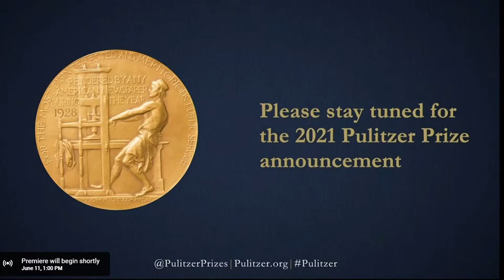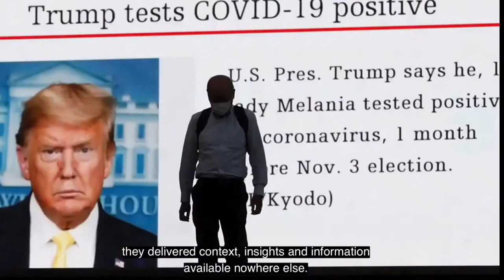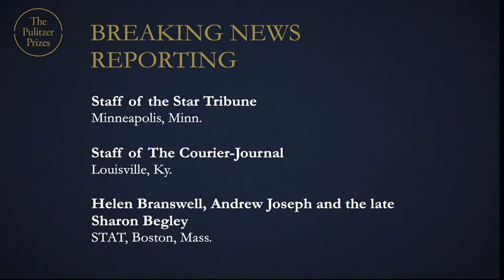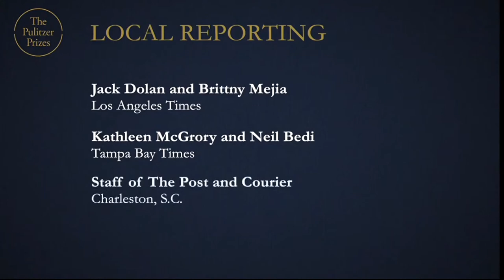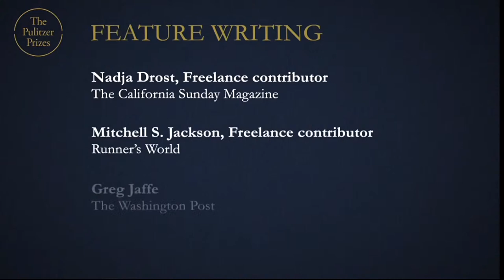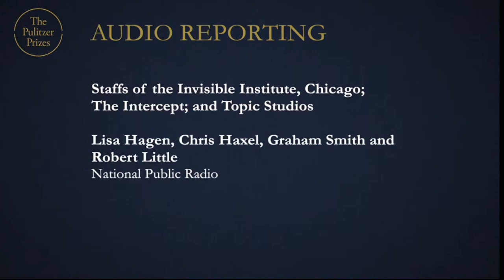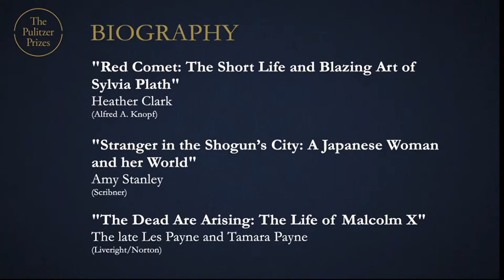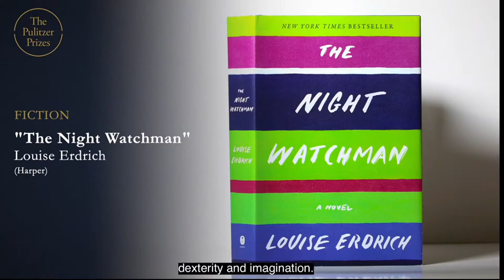LIVE: The 2021 Pulitzer Prize winners are announced